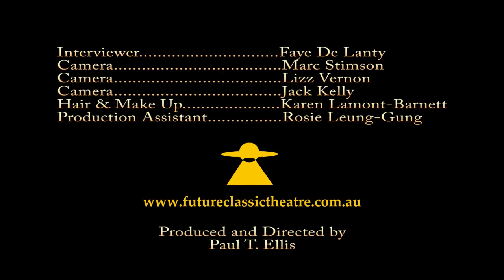Christian Valle - Fango Negro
Christian Valle is 'Carlos', a gangster style truck driver, in the highly engaging production of 'Fango Negro - Theatre on a Bus'. For the first time ever in English, this production will hit the streets of Sydney, Australia.  Hear a little of what Christian has to say about his role, his experience and his excitement of bringing the Latino culture to the English speaking world.